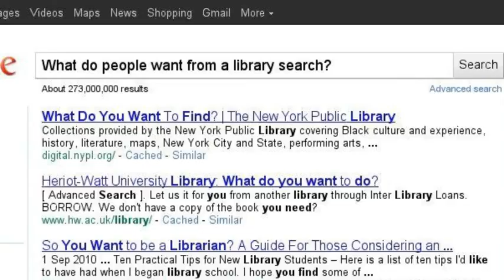Google Search and Library Search